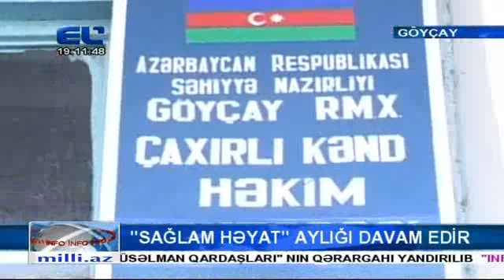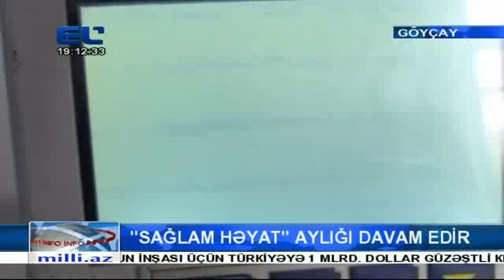" Sağlam həyat " aylğı davam edir